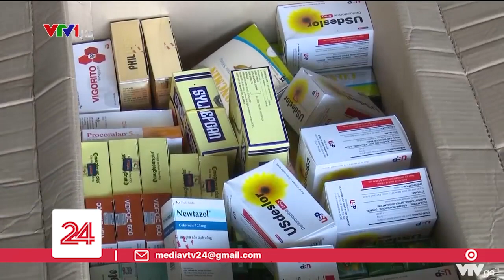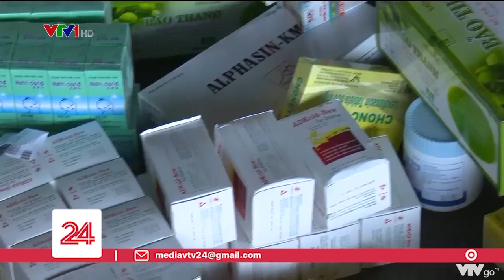Ngăn chặn lô thuốc đặc trị COVID-19 không rõ nguồn gốc | VTV24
Lợi dụng nhu cầu tăng cao do diễn biến của dịch COVID-19, nhiều đối tượng đã đưa vào thị trường nhiều loại thuốc điều trị COVID-19 không rõ nguồn gốc xuất xứ, để bán kiếm lời.